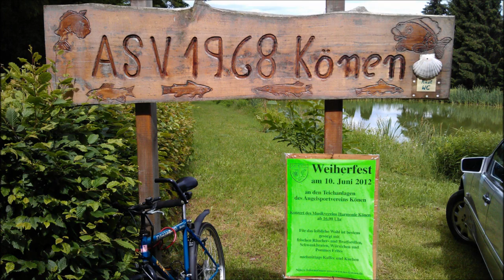Weiherfest Konz-Könen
Weiherfest Konz-Könen 10/JUN/2012